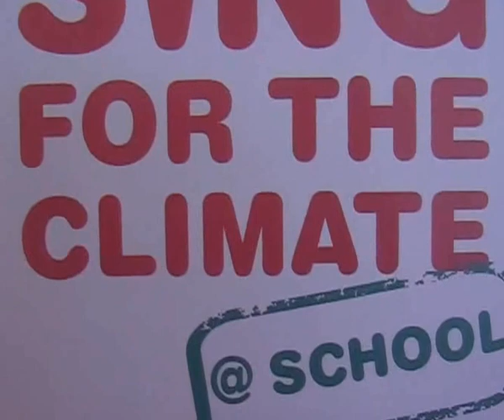College ten Doorn -- Eeklo -- Sing@school